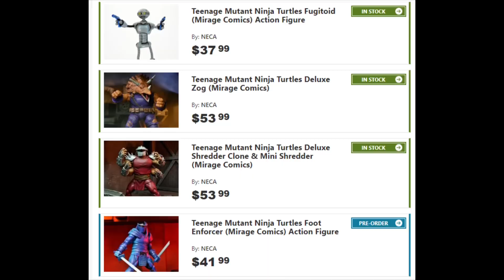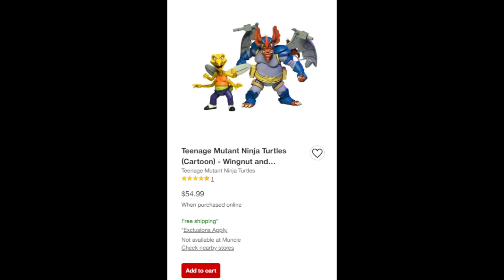This Set Will Be Very Easy to Get, Eventually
In this video I give my prediction that this will be the easiest set of NECA turtles to get after it hits all of it's retailers.

Angle Vivaldi - Dopamine (feat. Oli Herbert RIP)
Angel Vivaldi - G.A.B.A.